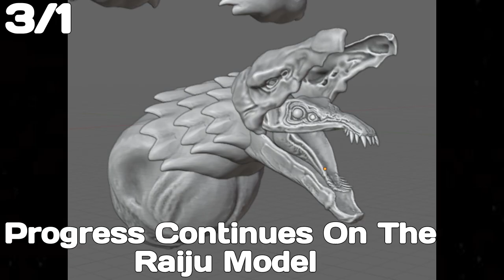Kaiju Universe Recap | March 2022 (Everything You May Have Missed)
Welcome to the Kaiju Universe recap of March 2022!
all the news, updates and things you may have missed during the month of march is recapped here for your tiny little brain. well hope you enjoy this recap, and we will see you with another one at the end of April!